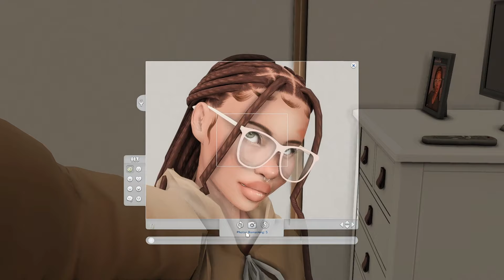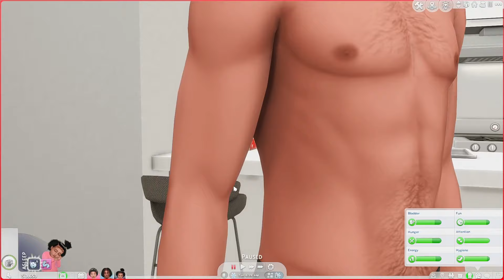Sims 4 gameplay series: "Close Knit" | Getting married for simoleons?! (3)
Hey Suga!
Zaiyre received a cool from a family friend saying that she'd recieve a large inheritance from a distant relative IF and only she got married within seven days. Being in love and in need of funds, she hopped right on it. She texted her baby daddy and let him know what they had to do! Now, they just had to go through with the ceremony.

Socials:
🤍 Gallery: Kenniee Sims

🤍Looking for something specific in the video? Just ask. I'd love to help.